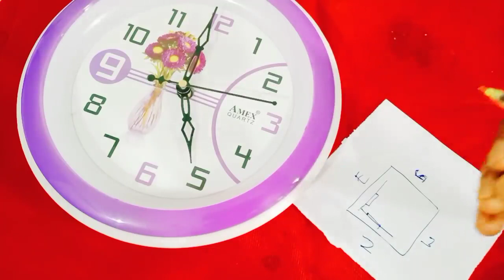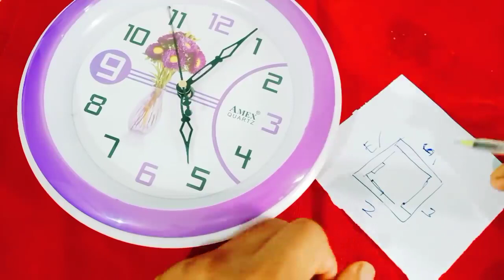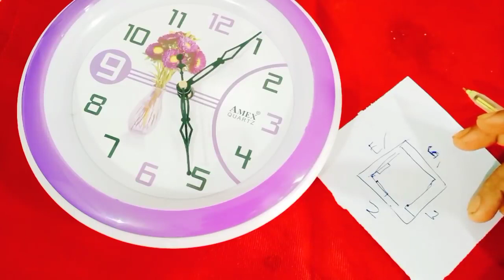అద్దాన్ని గడియారాన్నిపొరపాటున కూడా ఈ దిక్కున పెట్టవద్దు ధన హీనులు అవుతారు అనేక రకాలైన సమస్యలువస్తాయి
Time:10.00 AM TO 1.00 PM And 3.00 PM TO 6.00 PM
fees: 500 rupees
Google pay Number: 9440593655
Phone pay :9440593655